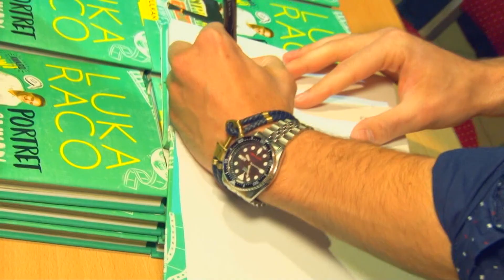Kids&Teen Fashion Selection